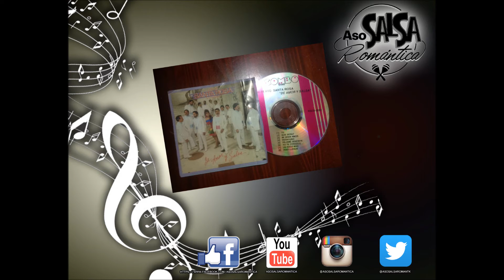Gilberto Santa Rosa & Su Orquesta - Un Poco Mas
Gilberto Santa Rosa & Su Orquesta - De Amor Y Salsa
Tema: Un Poco Mas
Vocalista: Alex D'Castro
Sello: Combo Records 1988
Aporte del Coleccionista: Freddy Javier Rodriguez M